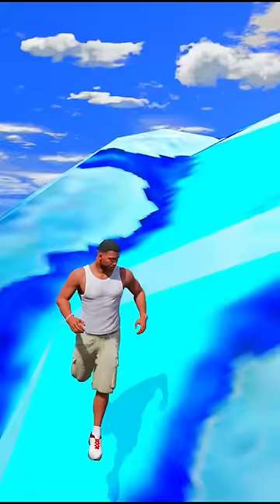5 HEAD LAVA TITAN ATTACK ON LOS SANTOS IN GTA5